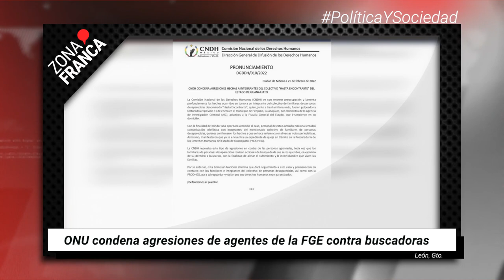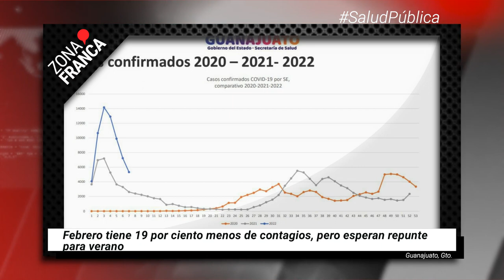Febrero tiene 19 % menos de contagios en Guanajuato | BrevesDeLaZona📰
Estas son las ÚltimasNoticias en Guanajuato
- Febrero tiene 19 por ciento menos de contagios, pero esperan repunte para verano